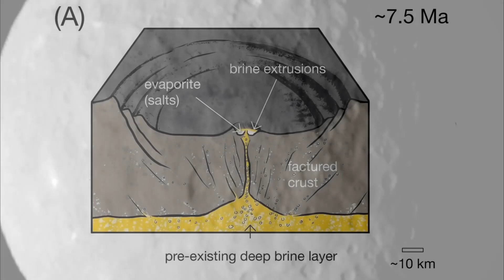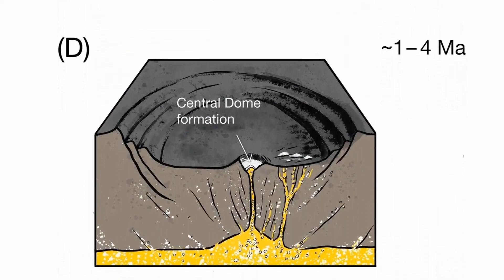Sonda Dawn indica que Ceres ainda tem um oceano líquido sob o gelo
A cratera Occator, em Ceres, encantou o mundo conforme a sonda Dawn foi se aproximando do planeta anão e maior membro do cinturão de asteroides entre Marte e Júpiter. Pontos brilhantes no centro da cratera intrigaram os cientistas. No fim, eram imensos depósitos de sal, mas que revelavam muito da história desse intrigante objeto.

E agora saíram muitos dos resultados da missão, em um pacote de sete artigos publicados nos periódicos Nature Astronomy, Nature Geoscience e Nature Communications. Eles revelam que Ceres teve grandes episódios de criovulcanismo há cerca de 1 milhão de anos -- que é tipo ontem, em termos geológicos.

Criovulcanismo é algo interessante: é como se o magma do vulcanismo aqui da Terra, nesses mundos, fosse a água salgada, mantida em estado líquido no interior do astro, da mesma forma que o manto rochoso da Terra permanece em estado pastoso. Vez por outra, ela é ejetada para fora. Foi o que aconteceu na cratera Occator, em razão de um impacto. A água subiu e, ao chegar à superfície, evaporou, deixando para trás os sais.

Os pesquisadores estimam que ainda hoje deve haver um oceano de água líquida sob a crosta congelada de Ceres, e criovulcanismo provavelmente ainda acontece de vez em quando, talvez até mesmo em Occator, onde há sinais claros de diversos fluxos secundários na cratera.